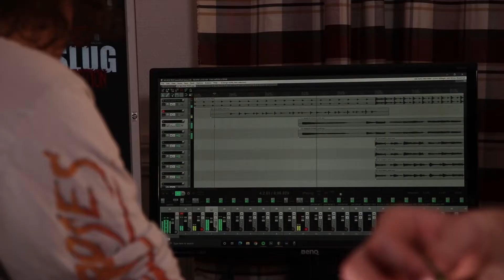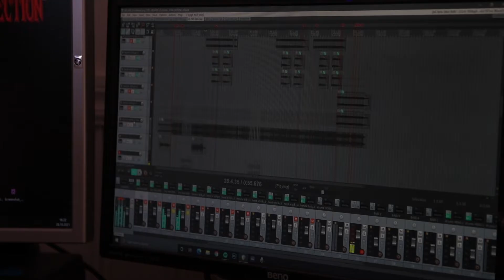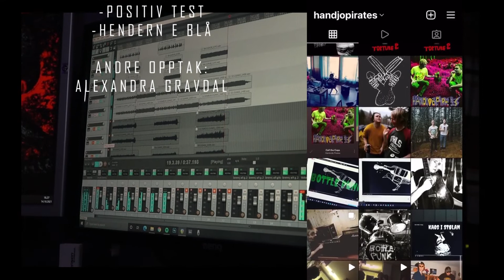Kaos I Stølan / Handjob Pirates INTERVIEW